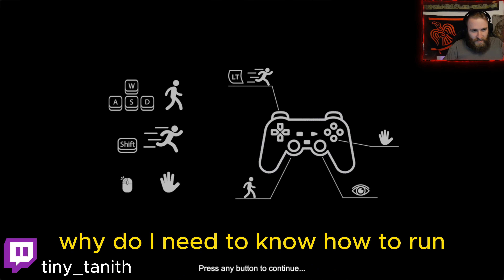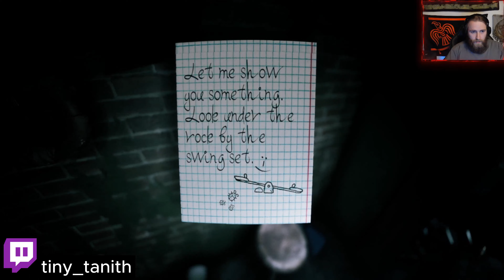WELCOME TO KOWLOON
im not good with horror games i jump waaay to easy but to entertain people one must dive into the void that is kowloon, i hope you enjoy this video, leave a like if you did